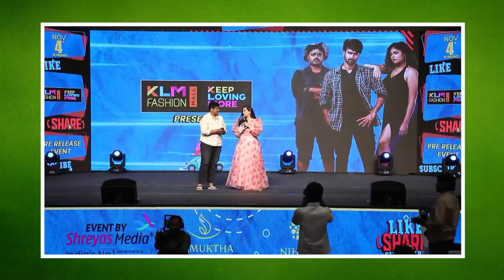నాకు ఈ మూవీ లో నచిందీ ఒక్కటి ఉoడీ...|| Telugu ఈ రోజు